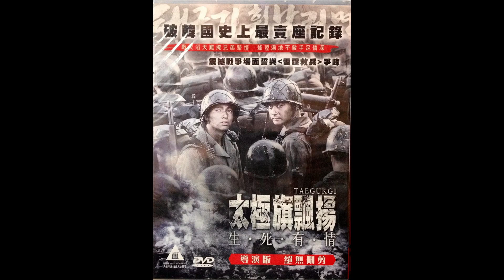Taegukgi : The Brotherhood of War Korean Movie Review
ShinHa-kyun
JungJae-young